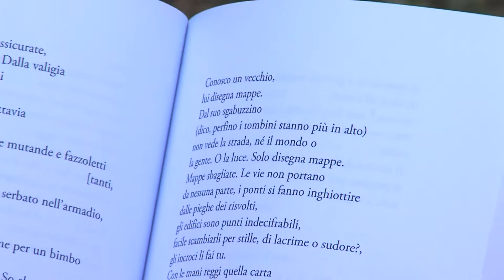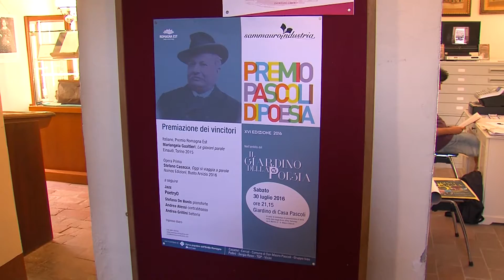SAN MAURO PASCOLI: Ecco i vincitori del XVI Premio Pascoli di Poesia - VIDEO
Mariangela Gualtieri e Stefano Casacca. Una poetessa affermata, un emergente alla sua opera prima. Fil rouge che unisce i due autori: le parole. Non solo per la cura dei versi, ma anche per la presenza delle “parole” nel titolo di entrambe le raccolte. In sostanza, in anni nei quali il valore dei vocaboli ha perso il suo smalto, la patria del Pascoli lancia un messaggio chiaro: ridiamo valore all’essenza delle parole. La XVI edizione del Premio Pascoli di Poesia ha emesso i suoi verdetti. Nella sezione in lingua premia la fondatrice del teatro della Valdoca con “Le giovani parole” (Einaudi, 2015). Nella sezione opera prima assegna il premio a Stefano Casacca per “Oggi si viaggia a parole” (Nomos edizioni, 2016). La serata di premiazione si svolgerà sabato 30 luglio alle 21,15 a Casa Pascoli nell’ambito della rassegna del Giardino della poesia. A seguire il trio jazz dei PoetryO (ingresso libero). Il Premio è promosso da Sammauroindustria, l’associazione pubblico-privato che raggruppa i principali esponenti del mondo imprenditoriale della calzatura (e non solo). Il Premio consta di tre sezioni (due ad anni alterni) per opere edite prima del 1 maggio 2015: lingua sostenuto dall’Istituto di Credito Banca Romagna Est, del valore di 2.000 euro; Opera prima sempre del valore di 2000 euro. A queste si alterna una sezione in dialetto a cadenza biennale.La sedicesima edizione ha visto la partecipazione di 91 opere (65 in lingua, 26 opera prima), in leggera crescita rispetto all’edizione precedente (85 opere: 62 in lingua, 23 in dialetto).